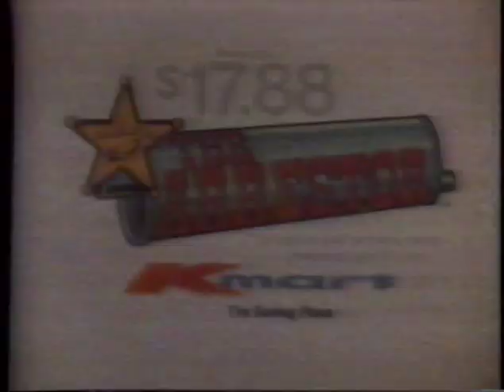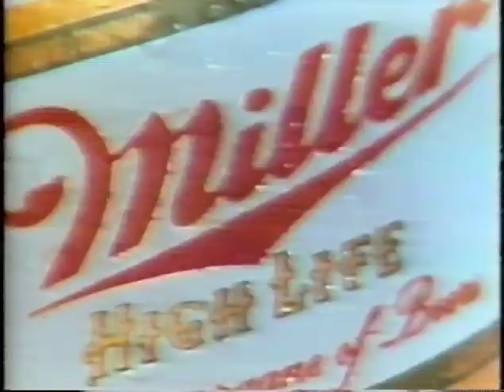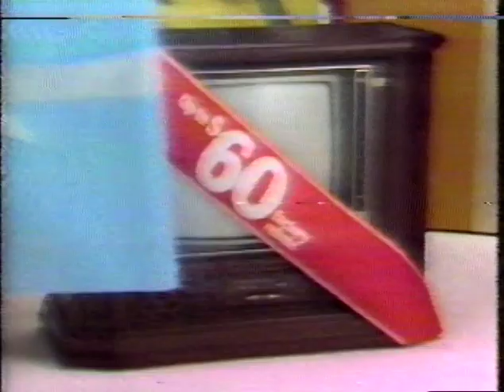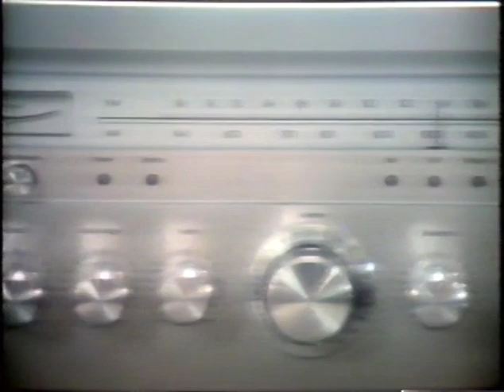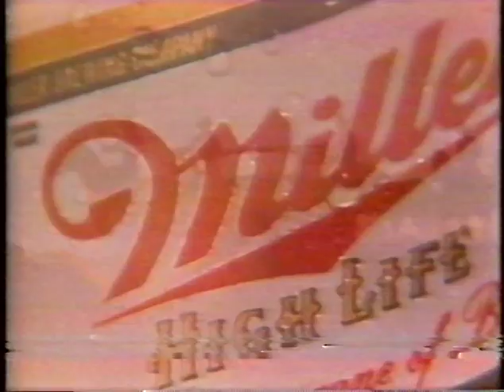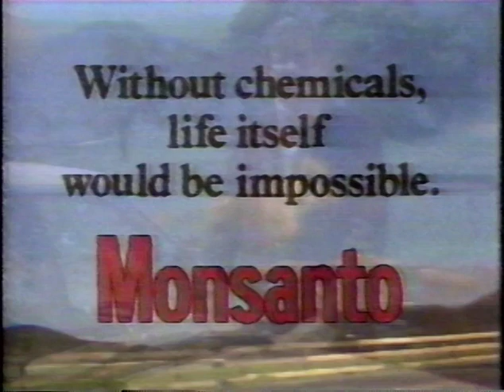1978 09-10-78 New Orleans Saints at Green Bay Packers pt 3 of 3